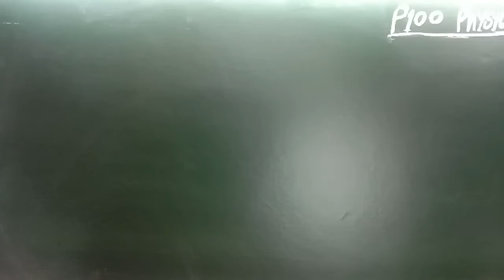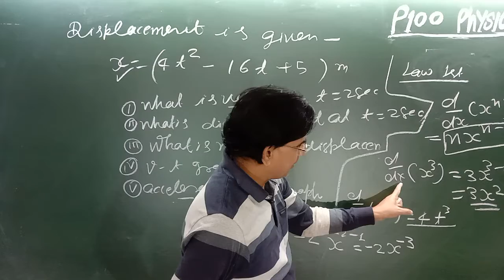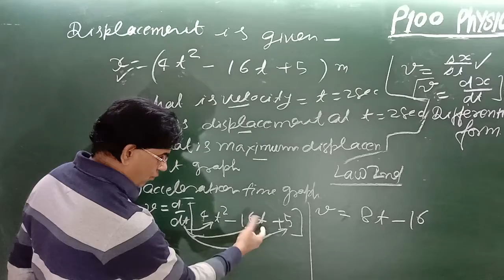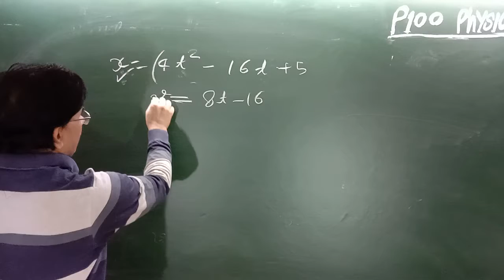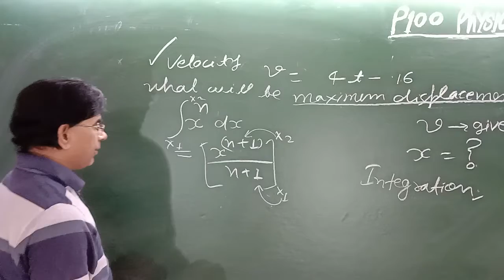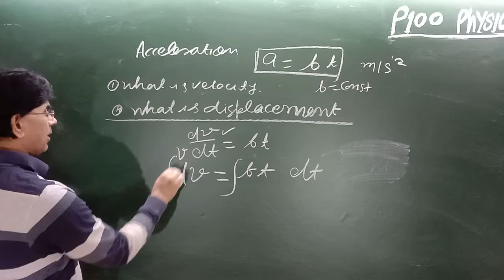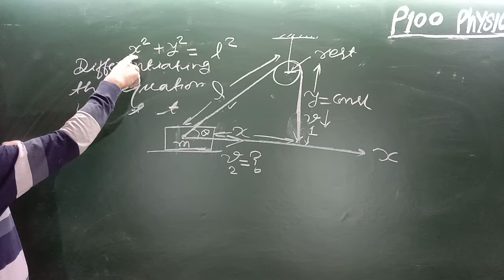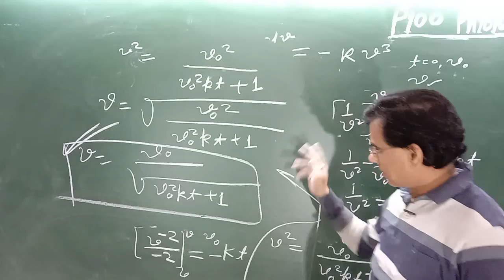STRAIGHT LINE MOTION - 1 || NEET || IIT-JEE || CLEAR CONCEPT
neet Physics
#,iit physics
iit main
iit foundation physics online
iit jee
class 11 th
#1 D motion

1D motion part 11
class 11 th physics class
foundation Physics
best online classes
best Physics class 11 th
best on-line teacher of physics
best on-line physics for neet
neet on-line
neet best online
ncert expert
best on-line physics expert
important questions neet
class 11 foundation physics
best on-line physics

nta Physics
neet physics

iit Physics
NDA Physics

one dimensional motion
motion under gravity
graphical analysis
questions based on integration
questions based on differential
connected motion

s d p sir
S D Pandey sir

neet best'

best neet

iit best

free questions practice sheet

global best

#1 D motion

# best concept

concept best
best Physics teacher